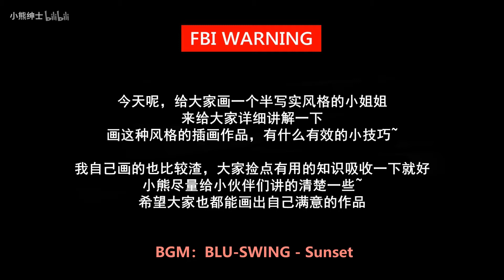【手绘】画一封情书 分享画人像的小技巧【小熊绅士水彩】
画一个久违的半写实风格小姐姐，帮哥们画的，正好给大家做个素材，讲的内容很多，希望对大家能有所帮助~